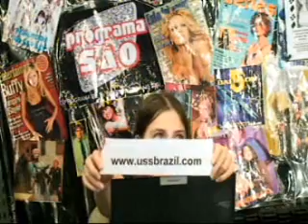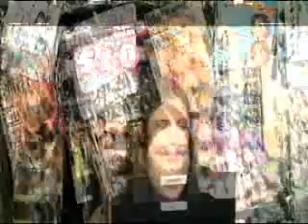PROGRAMA SÃO - ÍNDIOS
Programa de TV na internet no Brasil.